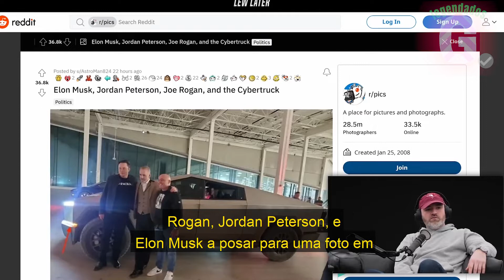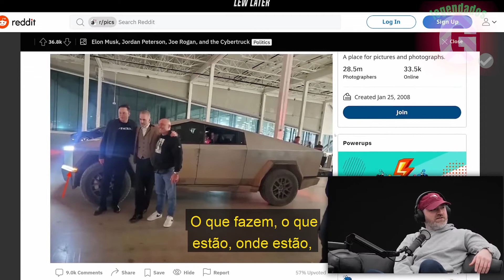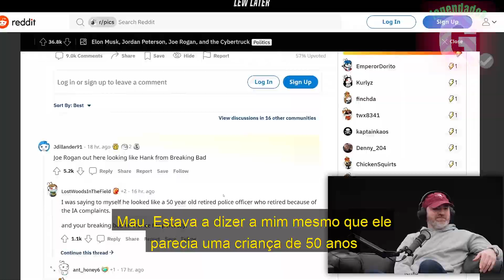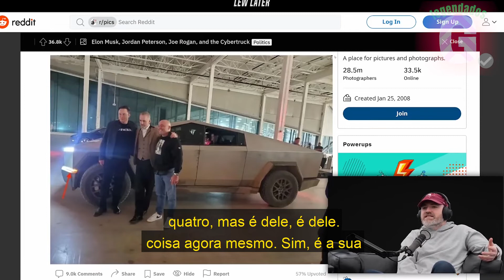Elon Musk, Joe Rogan, Jordan Peterson, fotoCybertruck ...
Ola galera, tudo bem?
 Bom  espero que vocês apesar de alguns erros ortográficos e de qualidade de tradução consigam extrair uma informação que ajude no que voce esta procurando!!!

elon musk legendado,
elon musk brasil,
elon musk historia,
elon musk podcast legendado,
elon musk entrevista,
elon musk amazonia,
elon musk autismo